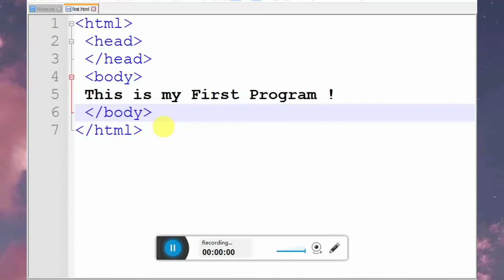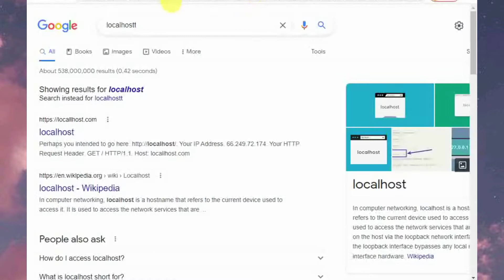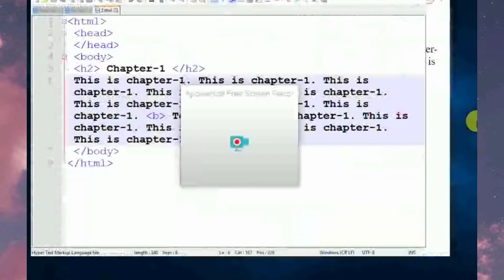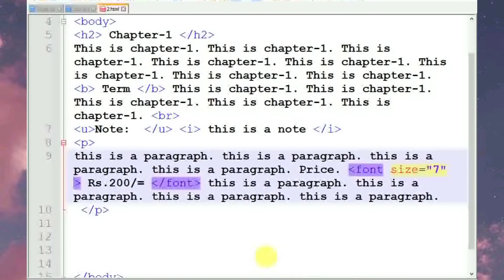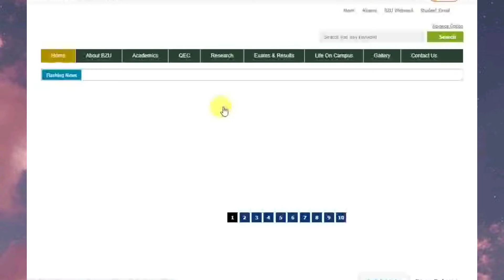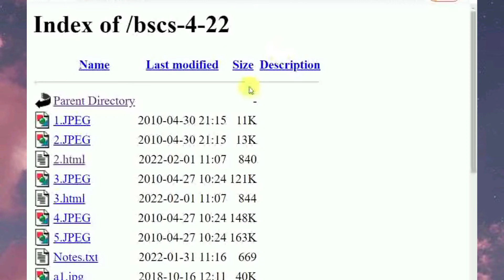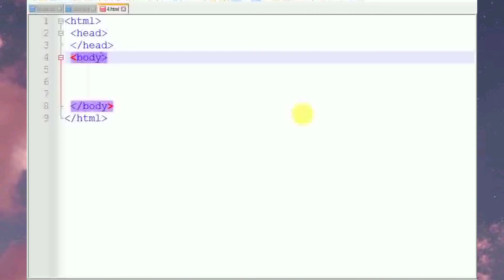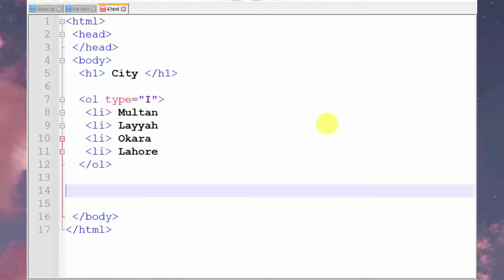#2 What is HTML Basic? In Bscs Lec#2. web Engineering.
HTML. what is HTML.